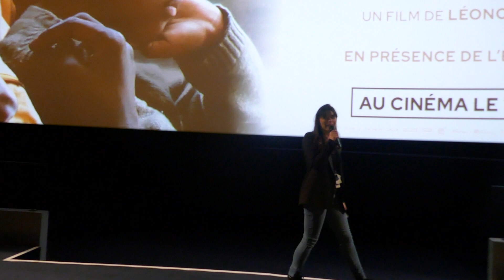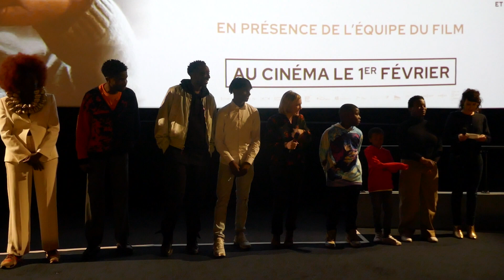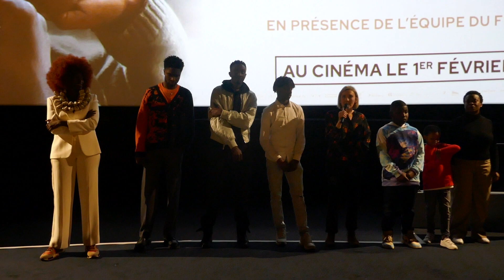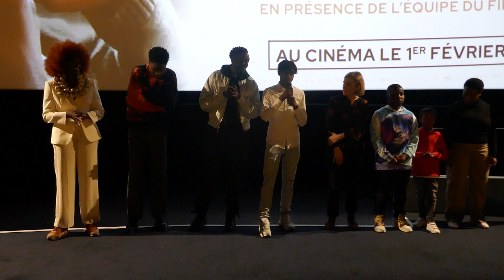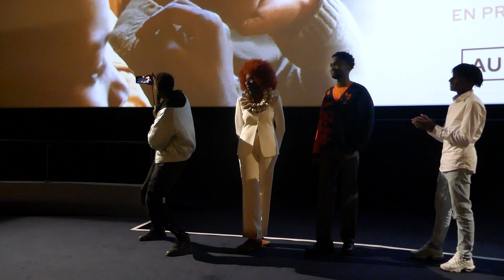Présentation de "Un petit frère" de Léonor Serraille (UGC les Halles - Paris - 30 janvier 2023)